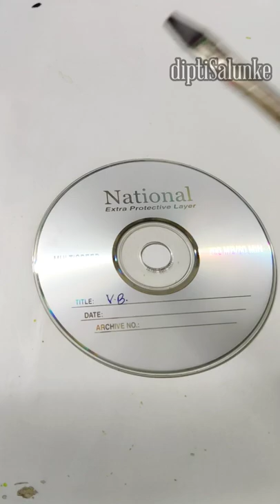CD Painting ideas | Acrylic Painting on Old CD DIY floral myfirstshort Ep.14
Art Ideas you want to try ASAP |
Art for beginners |
Simple acrylic Paiting |
How ro reuse Old CDs |
Simple Floral Paiting |
Simple artwork |

Hello Everyone,
I hope you all are safe and home. My name is Dipti Salunke and I share DIY Food Travel videos on my channel.
So, I have some old Damage CDs which I am planning to paint and use as wall plates nd decorate my house😍 I will be needing approximately 20 CDs to make it look more beautiful and complete so here is the 14th one.
P.S. I will share how I am planning to use them once I complete painting all CDs 😃 till then enjoy the process.
And yes do let me know if you have some suggestions😃
If you like this video and if try, do let me know your experience in the comment section below ❤
@Dipti Salunke
Musician: LiQWYD